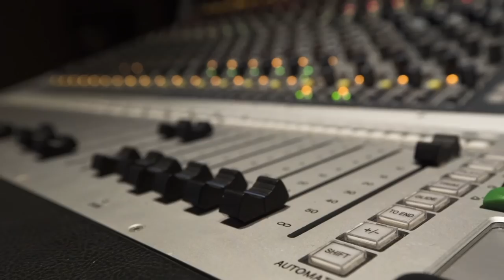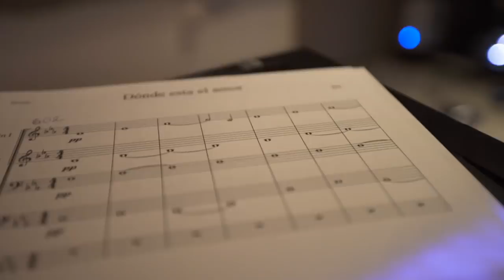Natalia Ramirez Talks Falling In Love With Audio Engineering | Behind The Board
In the latest episode of Behind The Board, GRAMMY-nominated audio engineer Natalia Ramirez tells the Recording Academy how she fell in love with her craft, the importance of teamwork in the studio what it's like to work with her boss and mentor, record producer Julio Reyes Copello.